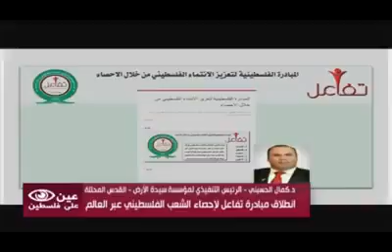حتى نكون يد واحدة يجب التماسك و اول قرار إطلاق مبادرة تفاعل لإحصاء الشعب الفلسطيني في كل العالم